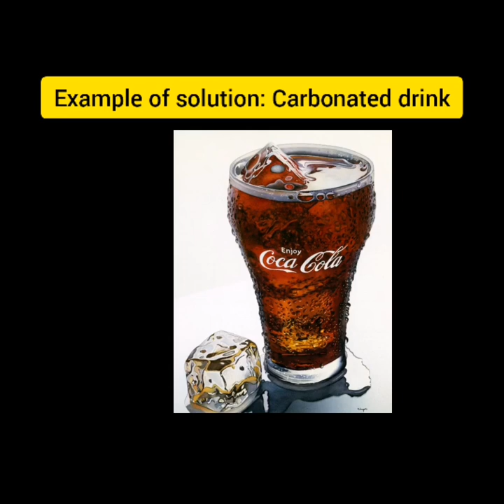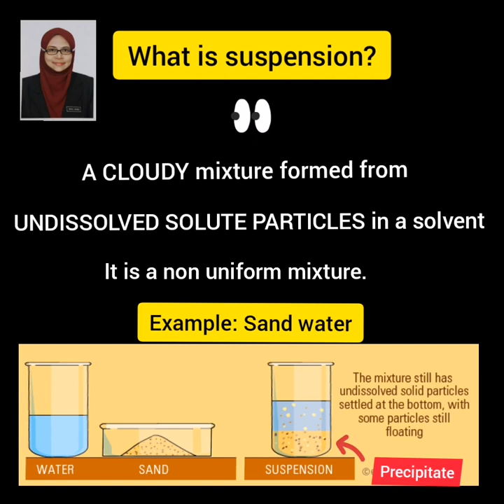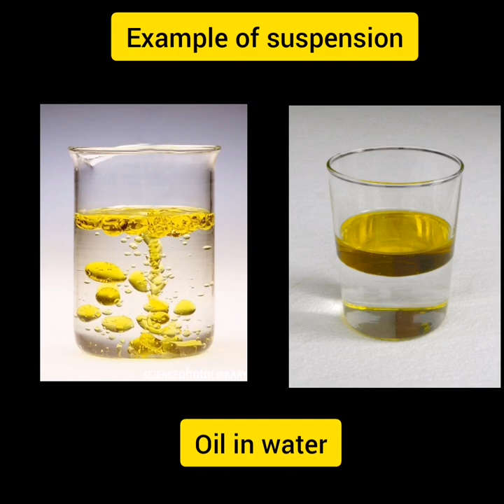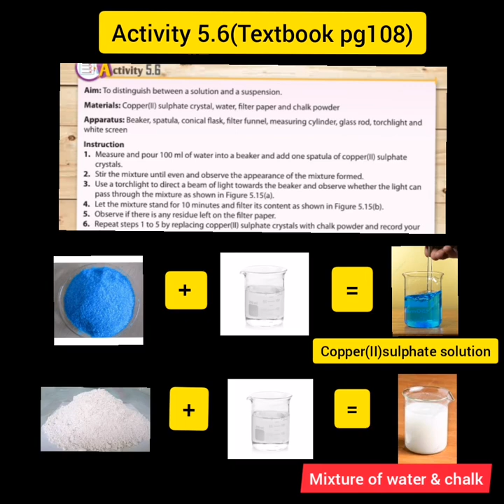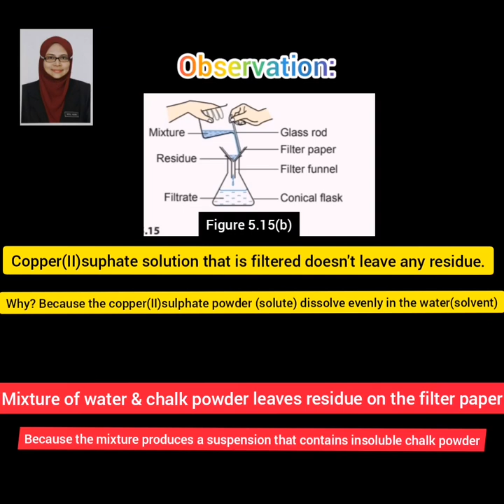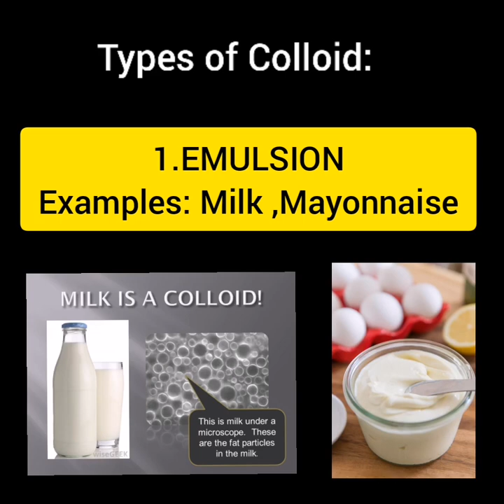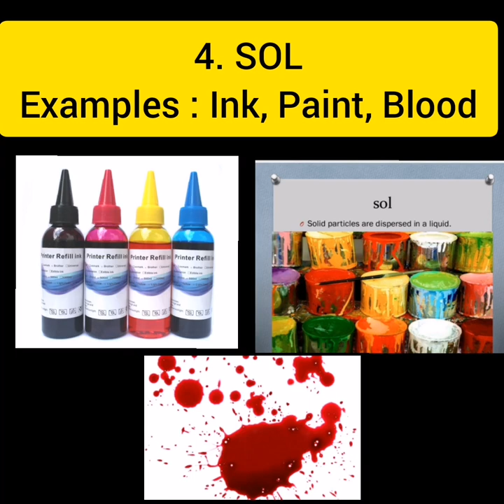Science Form 2 KSSM:SOLUTION,SUSPENSION & COLLOID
Credit🎼:Music: Folk Bed